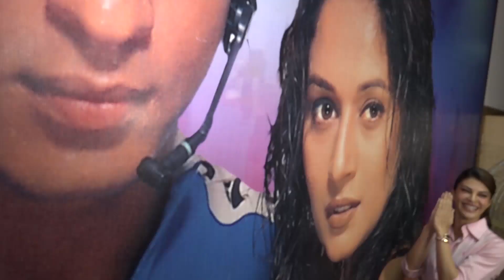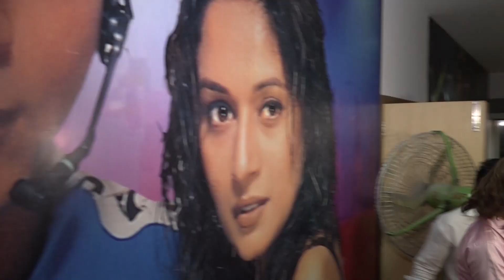Jacqueline Fernandez's BAAGHI 2 Ek Do Teen Song Press Conference | Tiger Shroff, Ganesh Acharya